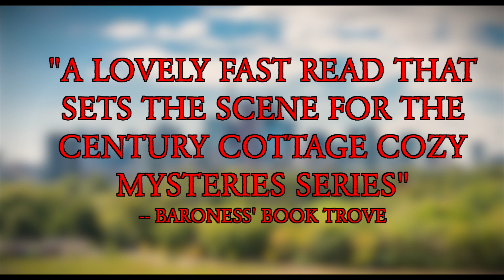Out of Options: A Century Cottage Cozy Mystery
A dry district, a shocking secret, a missing person. When Lois Stone’s friend, Beth Darrow, arranges to meet her to reveal an astonishing discovery, Lois’s curiosity is piqued. But before they can meet, Beth disappears.